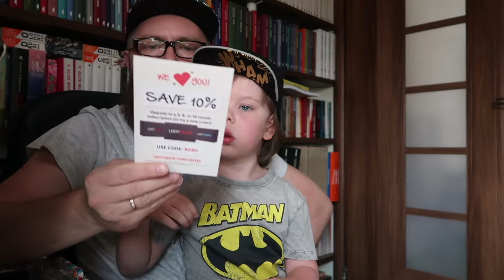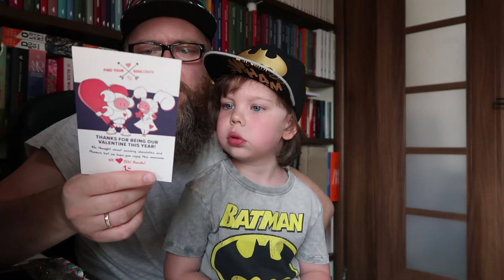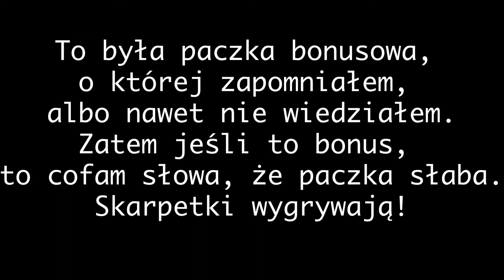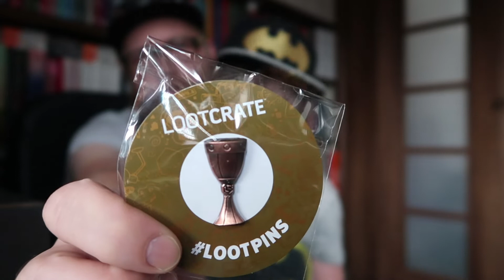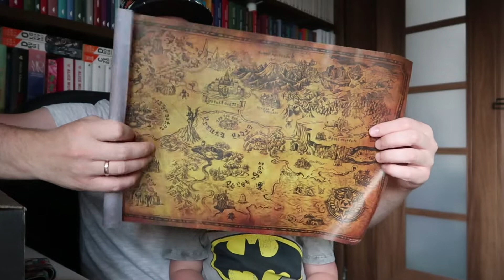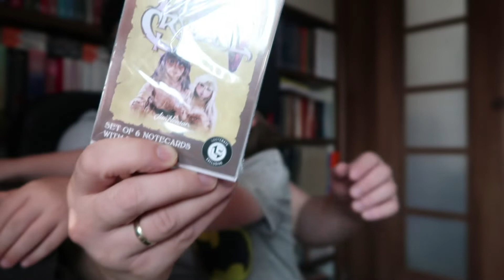otwieramy pudło loot crate 04/2018 + mały bonus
Unboxing pudełka loot crate z kwietnia 2018.
A co w środku?
Avengers Infinity War, Hobbit, i kilka niespodzianek